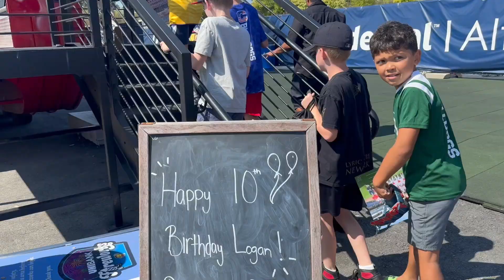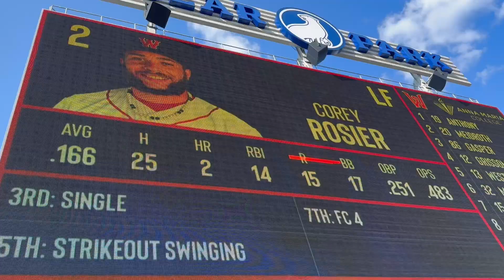Woo Sox Baseball Kids Birthday Party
Logan's 10th birthday celebration at Polar Park with the last game of the 2024 season! Woo Sox vs. Syracuse! We had a private duck boat in center field and it was super fun! The birthday package also came with a birthday food voucher for each of the kids! We loved the kid-friendly environment and ease of getting there from Boston!